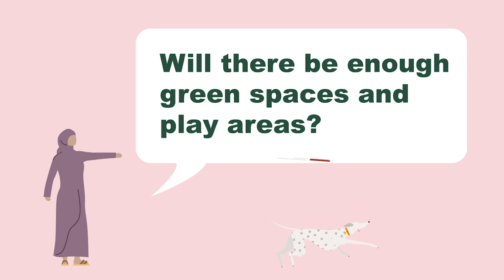North East Cambridge Area Action Plan- green spaces